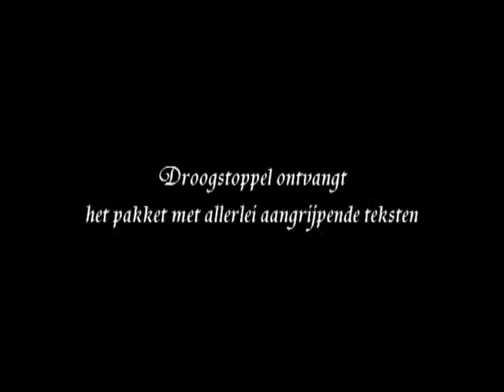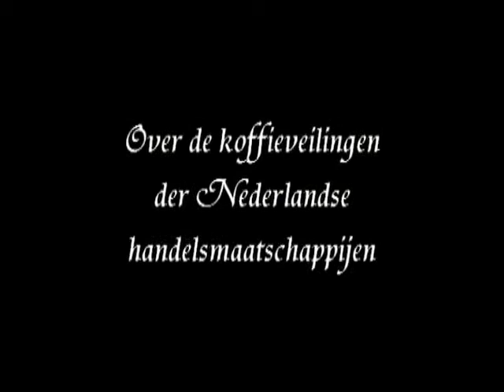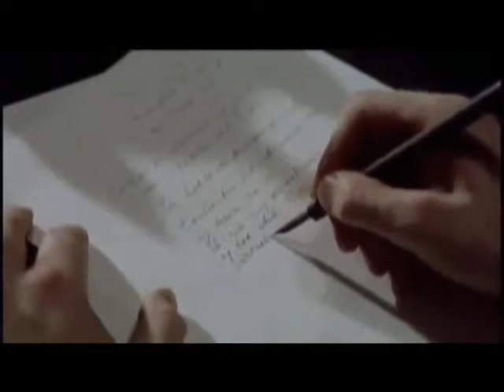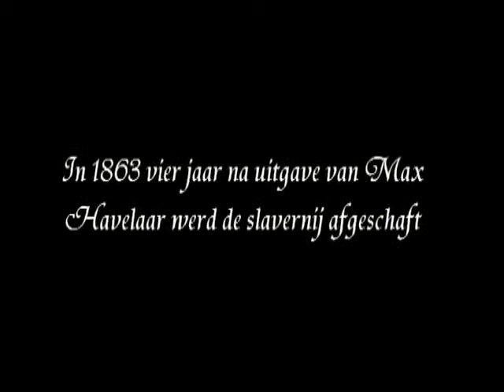Eindproject Max Havelaar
Project voor Nederlands over Max Havelaar